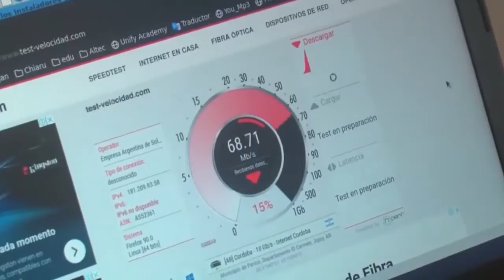Comenzó la obra que dotará de internet por fibra óptica a Los Menucos